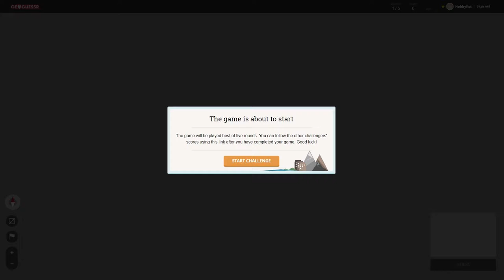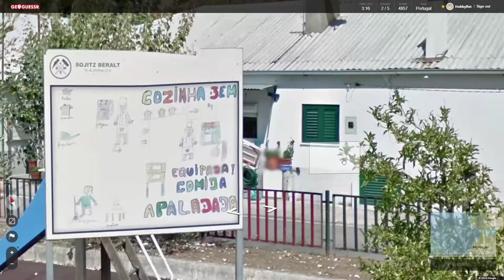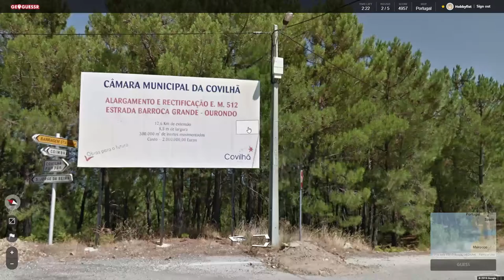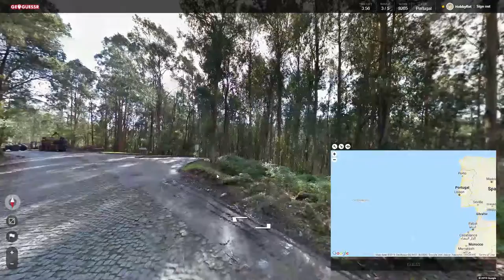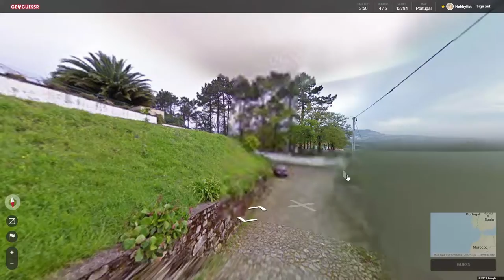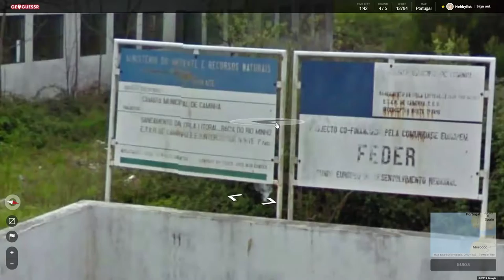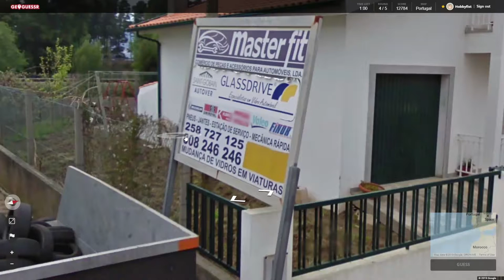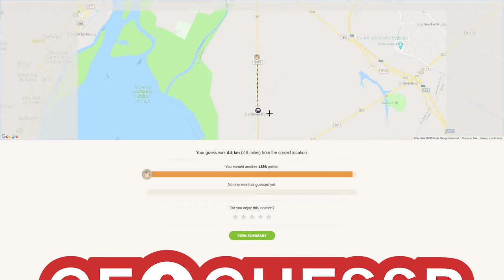Hobbyfist Geoguessr - [Part 251] Ugal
Ort